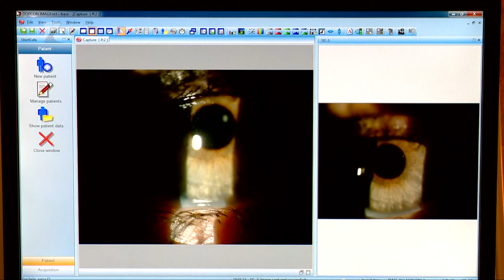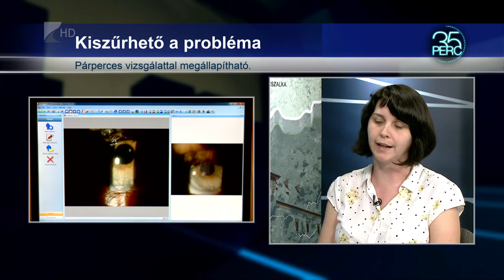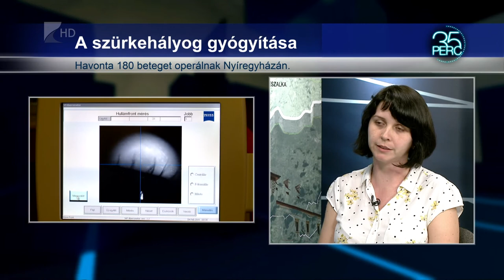35 perc/ Szürkehályog - Kölcsey tv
Havonta átlagosan 180 beteget operálnak szürkehályog problémával a Jósa András Oktatókórházban Nyíregyházán. A Semmelweis Egyetem felmérésből az derül ki, ma már ez is népbetegségnek számít Magyarországon.